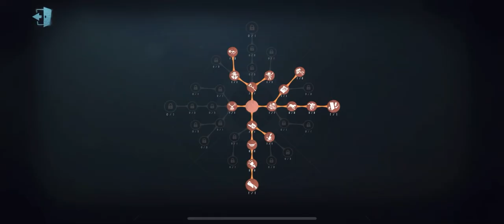#19 Hospital Will Always Be Survivor Favorite Spot!! | Identity V | 第五人格| Composer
Frederick Kreiburg